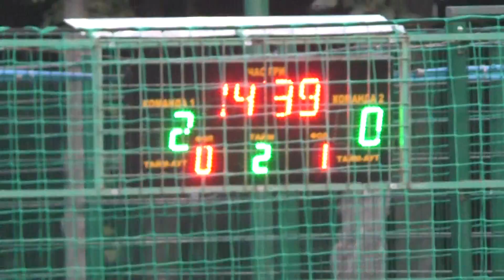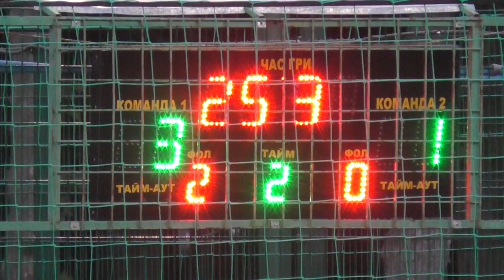8 Ирбис – Ideal Plast 2 тайм